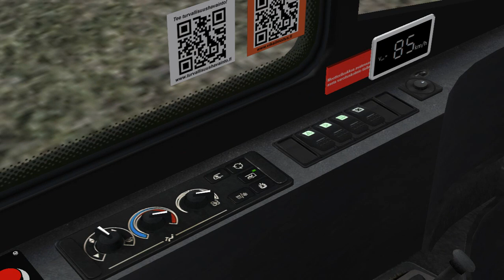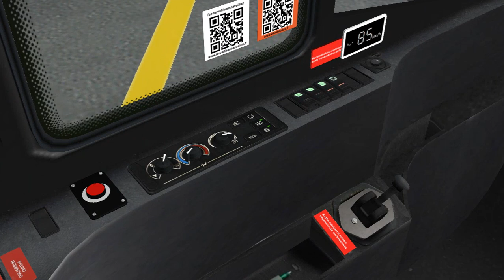OMSI 2 - Fikcyjny Szczecin Linia E51 - Solaris Urbino 15 III LE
Steam: dominik111148